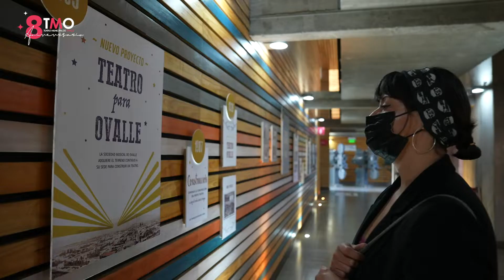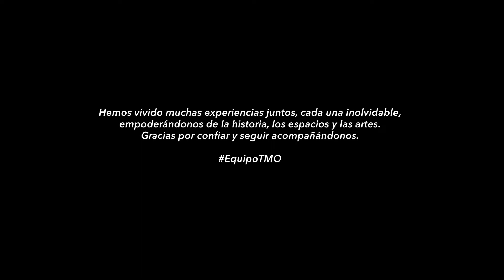HISTORIAS DE PÚBLICO: Viviana Durán Martínez [Público ocasional del TMO]